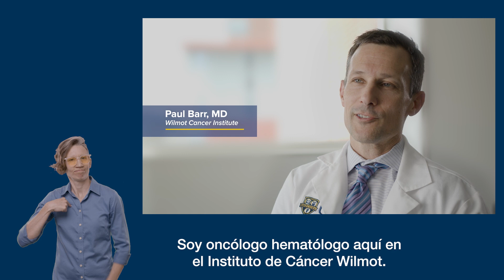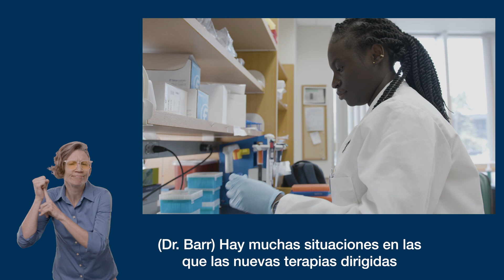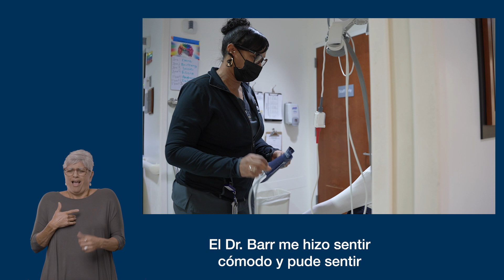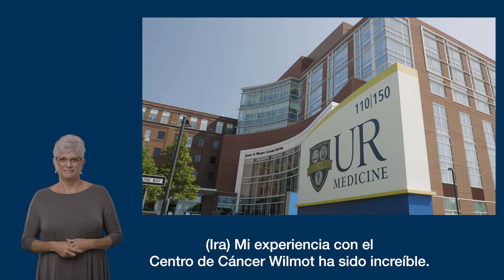Clinical Trials l Wilmot Cancer Institute – Spanish Version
Dr. Paul Barr and his patient, Ira Starks, share their insights and experiences with clinical trials here at the Wilmot Cancer Institute.

TRANSCRIPCIÓN EN ESPAÑOL
Ira Starks (00:00):
Mi nombre es Ira Starks y soy de Rochester, New York.  Nacido y criado aquí  Tuve cáncer de linfoma.
Paul Barr (00:08):
Mi nombre es Paul Barr. Soy oncólogo hematólogo aquí en el Instituto de Cáncer Wilmot.  Soy investigador de linfoma y también director médico de la oficina de estudios clínicos aquí. Hay múltiples propósitos para los estudios clínicos. y en muchos estudios clínicos estos son determinar si un fármaco, un tratamiento, un dispositivo es seguro y efectivo. Pero a menudo, cuando hablo de un posible estudio clínico con un paciente, Les recuerdo que el propósito principal de nuestra relación, de mi cuidado a ellos es darles el mejor cuidado posible.
Ira Starks (00:41):
Cuando el Dr. Barr y yo hablamos sobre el estudio clínico, nos enfocamos en cómo mi participación podría ayudar a beneficiar mi recuperación y evitar que el cáncer regrese. Estaba claro que no solo esto podría ayudarme, lo más probable es que los datos que pudieran obtenerse puedan ayudar a otra persona.

Paul Barr (01:01):
Hay muchas situaciones en las que las nuevas terapias dirigidas parecen mucho más prometedoras que las digamos, opciones de quimioterapia más antiguas opciones quimioterapéuticas más antiguas. Y cuando los datos preliminares sugieren que los pacientes pueden obtener un beneficio significativo y evitar una toxicidad significativa, a menudo les voy a recomendar un estudio clínico en esa situación.

Ira Starks (01:22):
Me sentí un poco incómodo al principio cuando El Dr. Barr recomendó el estudio clínico, pero después de que él me explicara detalladamente lo que podía esperar de éste y cuál sería el objetivo que es querer tratar de prevenir que el cancer regrese. Eso me ayudó a entender y me hizo sentir mucho más cómodo.

Paul Barr (01:42):
Creo que es natural que los pacientes tengan cierto escepticismo. Típicamente, cuando hablamos de los pros y los contras, los beneficios potenciales, los riesgos potenciales, ah, en general tranquiliza a los pacientes saber o entender que ésta es solo una opción de tratamiento más que considerar. Los estudios clínicos pasan por muchas fases o etapas de revisión. Deben llevarse a cabo de manera segura, ética y conforme a las normas. Son revisados a nivel del investigador, del doctor, pero también por las autoridades reguladoras, juntas de revisión institucional para asegurar que no sólo sean éticos, pero que además van a beneficiar a los pacientes.

Ira Starks (02:22):
Personalmente, he tenido una buena experiencia con la comunidad médica.  Desde que era un niño pequeño hasta la adultez, Pero entiendo que otros pueden no haber tenido la misma experiencia que yo he tenido.  Lo que yo recomendaría a cualquier persona que posiblemente tenga un problema de confianza con la comunidad médica, por favor, habla con tu médico o enfermera, alguien de la comunidad médica. porque ellos van a poder responder tus preguntas y la clave sería no tener miedo de decirles cómo te sientes. El Dr. Barr me hizo sentir cómodo y pude sentir que esto era lo correcto para mí. Tuvo sentido.

Paul Barr (02:57):
Los estudios clínicos sin duda están haciendo avanzar la ciencia del cuidado de los pacientes con cáncer. Solo en el tiempo que he estado practicando, he visto estudios clínicos modificar por completo la forma en que cuidamos a los pacientes, para mejor. Ahora tenemos tratamientos que tienen menos efectos secundarios, son más enfocados hacia la terapia, están brindando mejores resultados.

Ira Starks (03:18):
Mi experiencia con el Centro de Cáncer Wilmot ha sido increíble. La gente aquí me apoyó. Puedes sentir que había preocupación por mí como persona, No solo como otro paciente. Siento firmemente que el estudio clínico es la razón por la que en este momento estoy libre de cáncer.